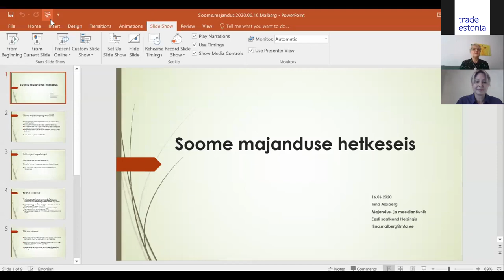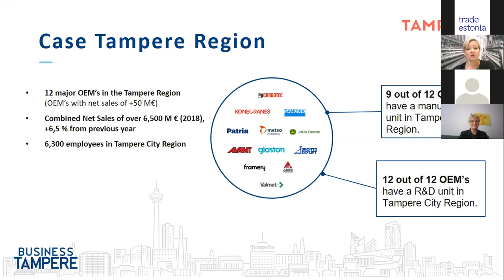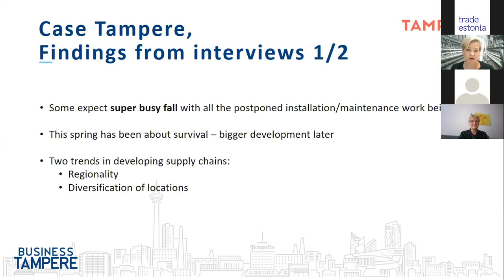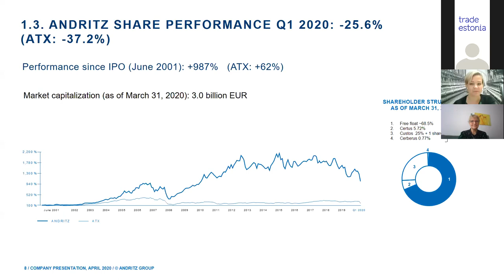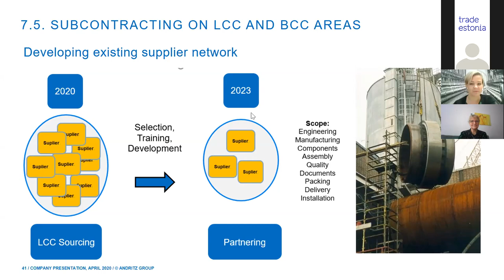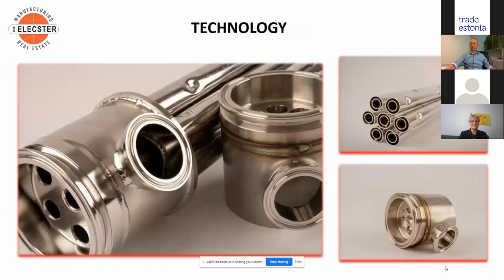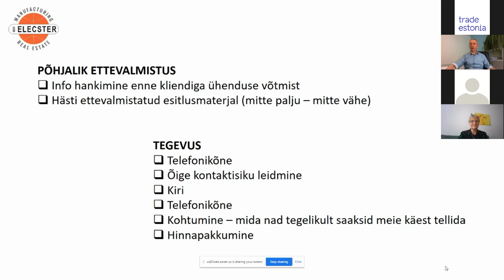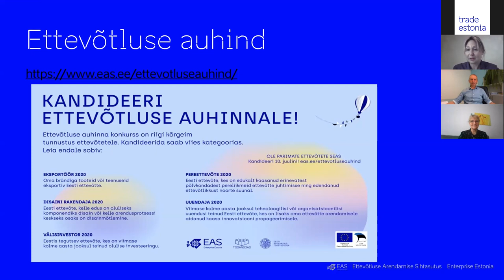Soome sihtturu veebiseminar Eesti tööstuse, metalli-ja masinaehitusetööstuse ettevõtetele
16. juunil toimunud seminaril andsime ülevaate Soome turu praegusest seisust ja võimalustest metalli- ja masinatööstuse ettevõtetele.

Veebiseminari modereeris Irene Surva-Lehtonen, EASi ekspordinõunik Soomes.

Teemad:
* COVID- 19 kriisi mõjud Soome majandusele; Tiina Maiberg, Counsellor of Economic Affairs and Media Relations, Estonian Embassy in Helsinki
*  Finnish technology industry, metal and machinery sector - overview of crisis status and some hints of future recovery; Heini Wallander, Business Advisor, Business Tampere
* How we work with suppliers and experience with Estonian subcontractors, what works and what does not; Juha Leinonen, Supplier Development Manager, Andritz Oy
* Estonian company's experience in the Scandinavian market; Toomas Molok, Sales Manager, Eesti Elecster AS

Seminari rahastatakse Euroopa Regionaalarengu Fondi vahenditest.